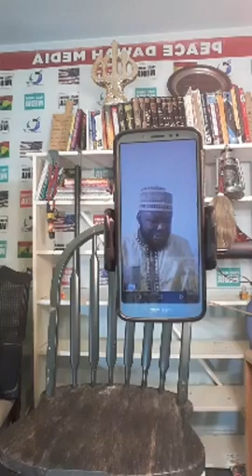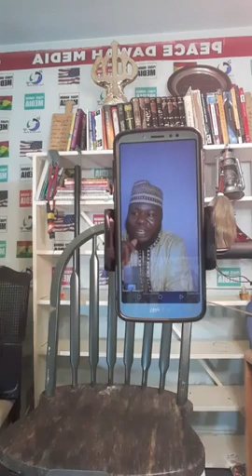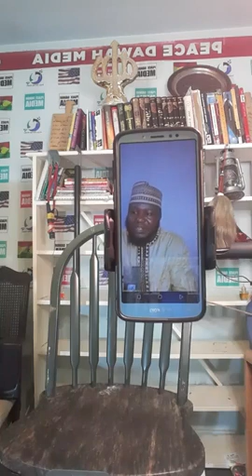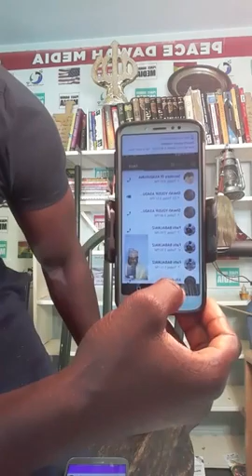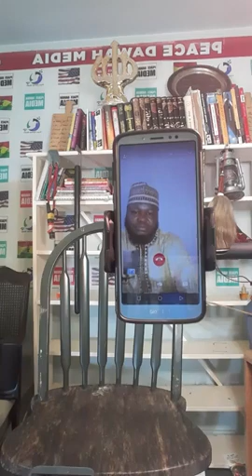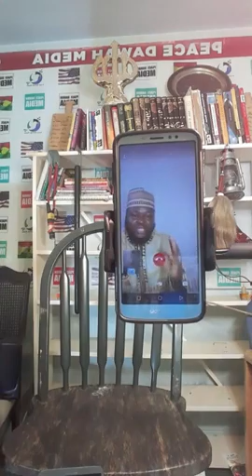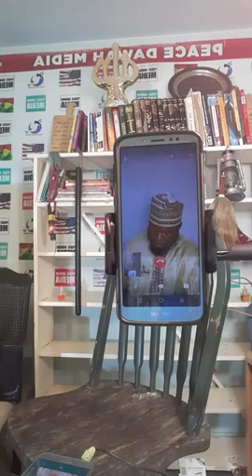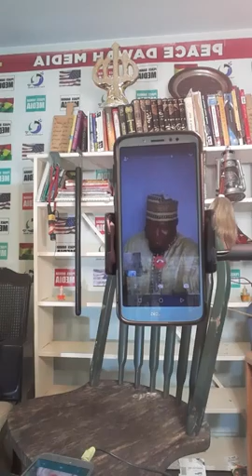WHO ARE THE ALUSUNA...ONE ON ONE WITH SHECKH YOUSIF ASADUSUNNAH!